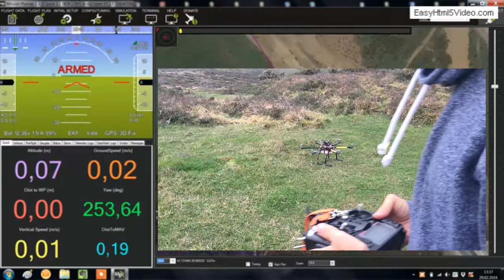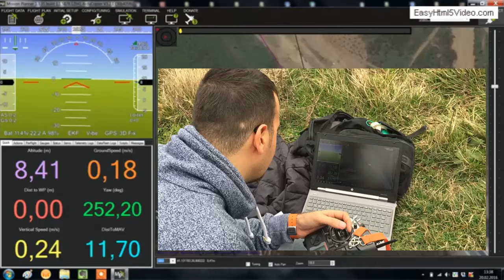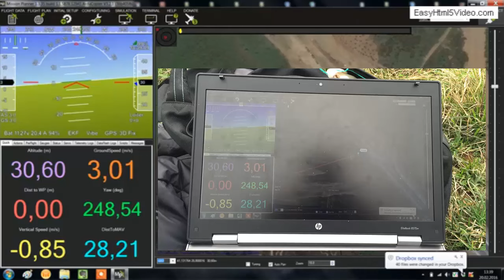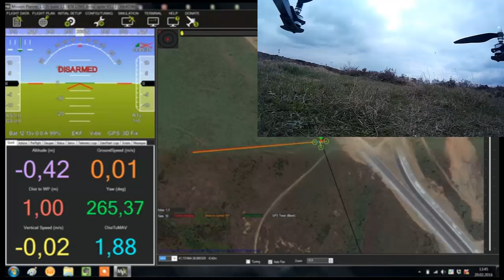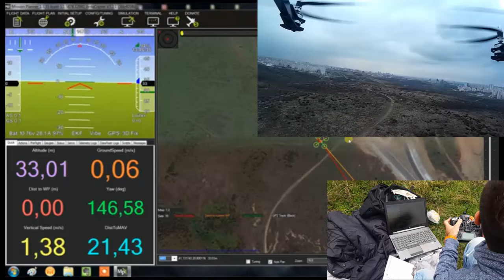apm hexa ile ilk uçuşum / First flight from Turkiye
Apm 2.6 + telemtri + Gps ile 700 lük hexa ile ilk uçuşumuzu gerçekleştirdik.